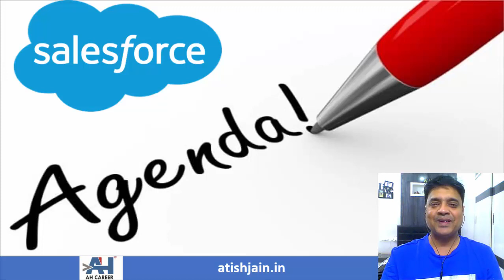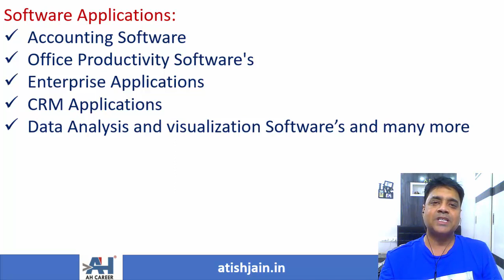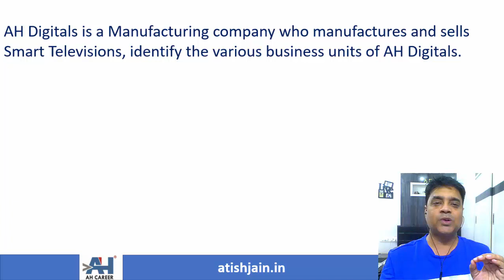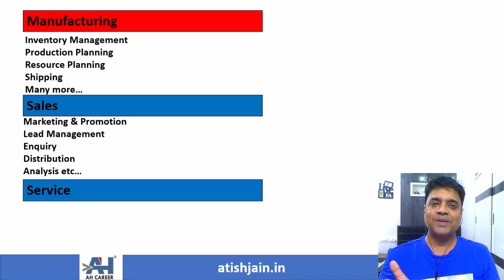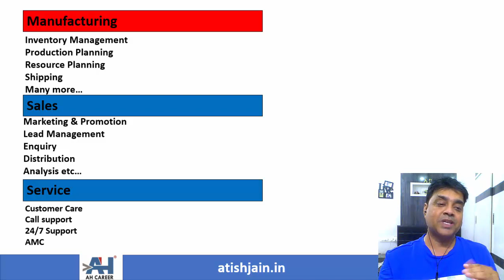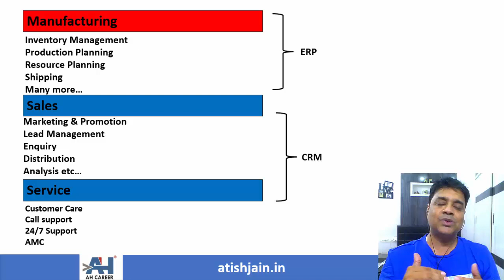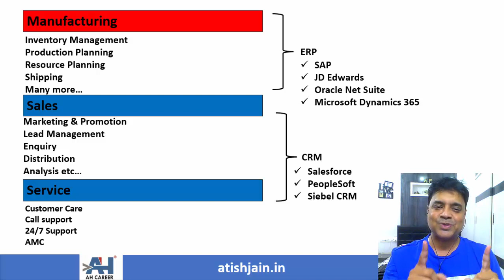1.Introduction to Salesforce in Telugu | ERP vs CRM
"Welcome to this informative video introducing Salesforce in the Telugu language. We will delve into the world of ERP vs. CRM, exploring the unique features and capabilities of Salesforce and Customer Relationship Management (CRM) solutions. Gain a comprehensive understanding of how Salesforce can revolutionize your business processes and discover the distinctions between ERP and CRM, all in the comfort of your native Telugu language."